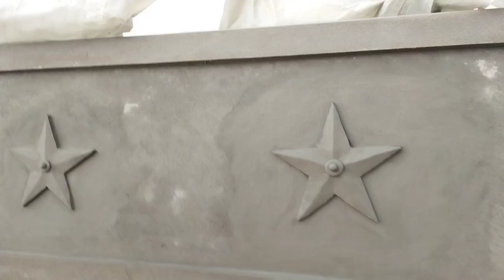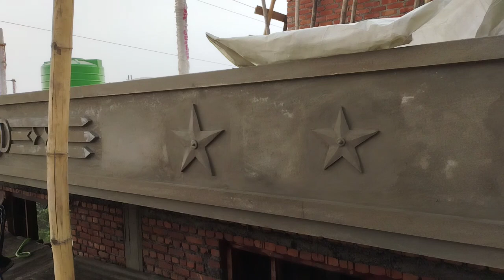how to make siment star desing by Raghubar ram 🙏